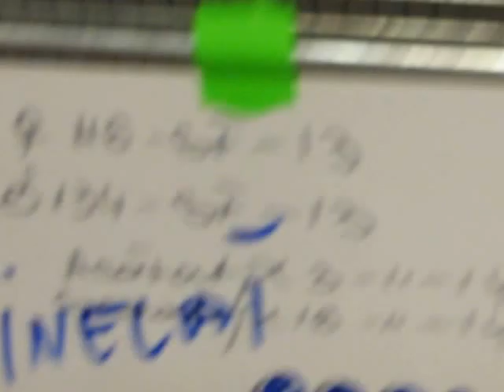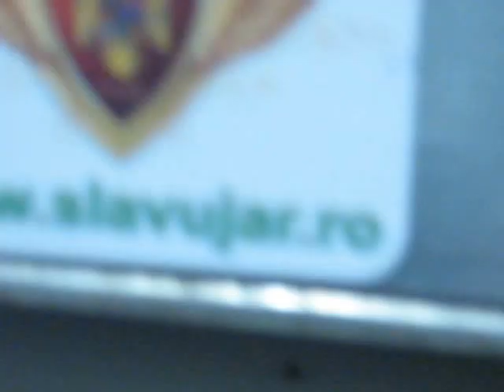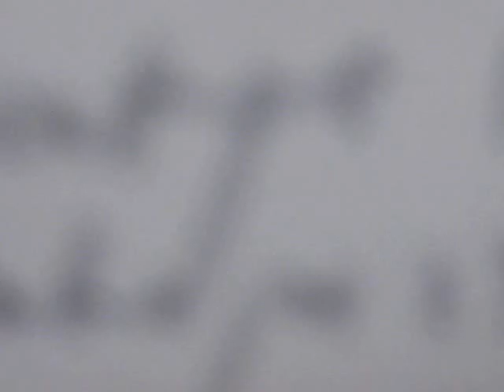Crescatorie canari Slavujar 2014 Sorin Florea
Team Slavujar Romania